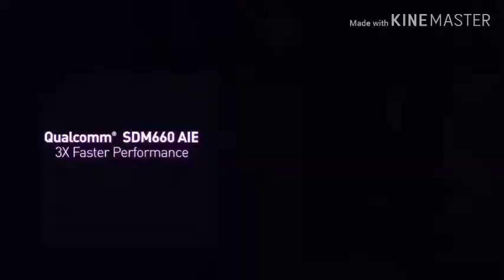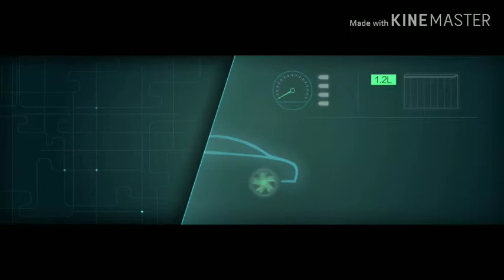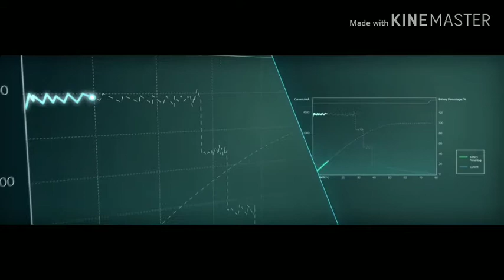Why Iphone ban in some countries. Ban on Iphone.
Dosto yeh topic kafi complicated ho gya ths kyun ki video January 4 ko record ki gyi thi or upload 14 ko ho rhi hai. Issi bich main India main bhi iPhone ke budget smartphone bolo ya fir old series of iPhone unki ban hone ki news bhi market main hai. Dosto agar aapko yeh video pasand aati hai or aage bhi esi hi interested videos dekhna chahte ho to video ko like share or comment karo or channel ko subscribe karo main aapke lea esi hi interested videos lata rahunga.jai hind jai bharat.